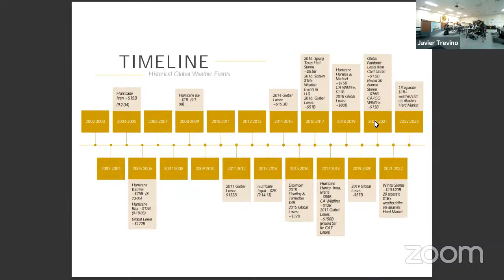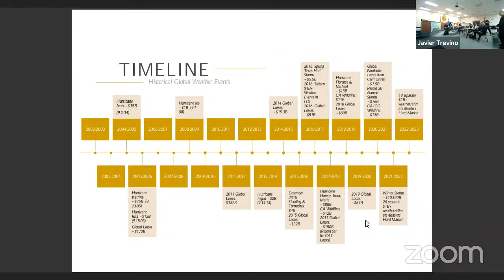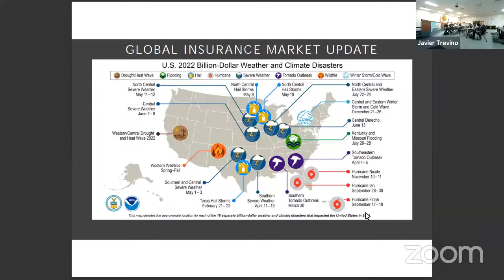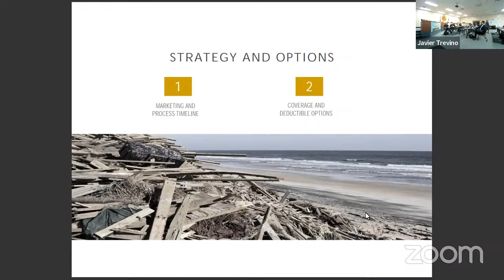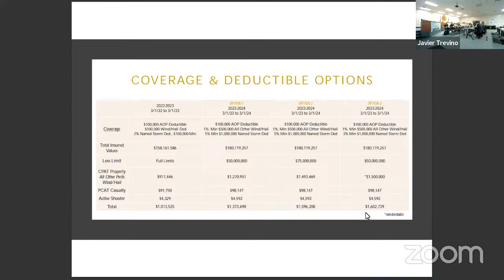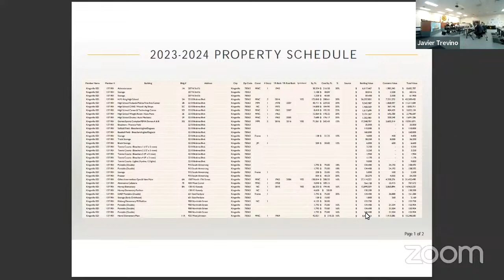KISD - February 7, 2023 at 5:30 PM - Special Meeting and Board Workshop